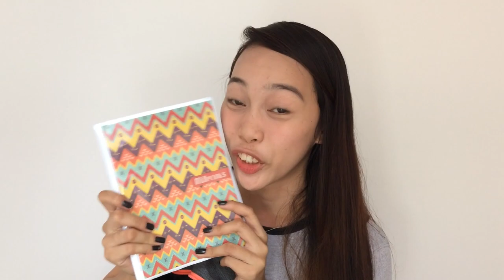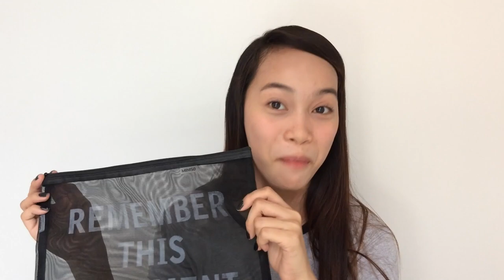WHAT’S IN MY SCHOOL BAG SENIOR HIGH SCHOOL EDITION | Eves B.